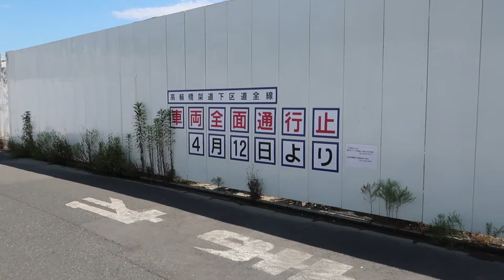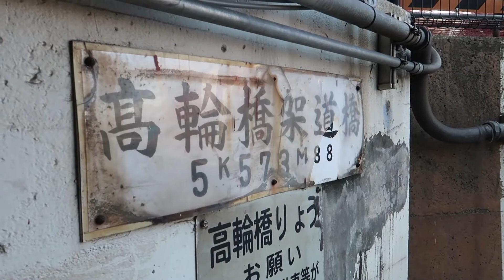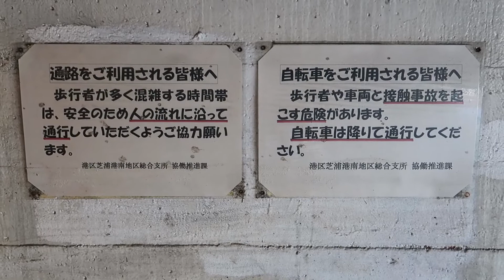高輪橋架道橋下区道 工事中 2020年